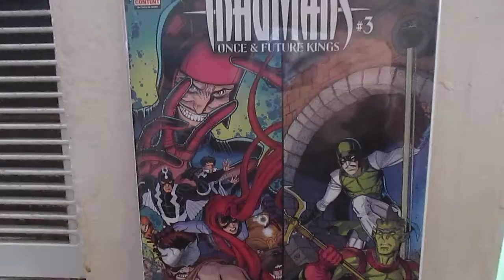Inhumans Once and Future Kings #3 - (2017)/(9.6)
The Royals come under the wing of Bentley Wittman, A.K.A. the Wizard! But what does the tech genius gone bad want with the Inhumans? The young Maximus has a secret - and it's driving him mad! Meanwhile, Karnak searches the sewers of New York for his lost brother. Can he find Triton before humans turn him into…the WATER DEVIL? Plus: The continuing adventures of Lockjaw, as told by UNBEATABLE SQUIRREL GIRL